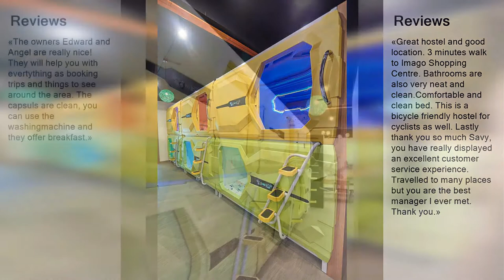Jk Capsule Hostel | Top Malaysia Hotels & Hostels Review 2020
Jk Capsule Hostel | Rating 9.8
LOT NO.34, 3RD FLOOR BLOCK F,KK TIMES SQUARE OFF COASTAL HIGHWAY, KOTA KINABALU, SABAH., 88100 Kota Kinabalu, Malaysia

Facilities: Free WiFi, Non-smoking Rooms

  Jk Capsule Hostel is located in Kota Kinabalu, 1.4 km from Filipino Market Sabah and a 2-minute walk from Imago Shopping Mall. Located around 1 km from Oceanus Waterfront Mall, the capsule hotel with free WiFi is also a 15-minute walk away from Karamunsing Capital. Sabah State Museum & Heritage Village is a 15-minute walk from the property. A continental breakfast is available daily at the capsule hotel. Gaya Street (Sunday Market) is 1.8 km from Jk Capsule Hostel, while Likas City Mosque is 5.5 km from the property. The nearest airport is Kota Kinabalu International Airport, 4 km from the accommodation.